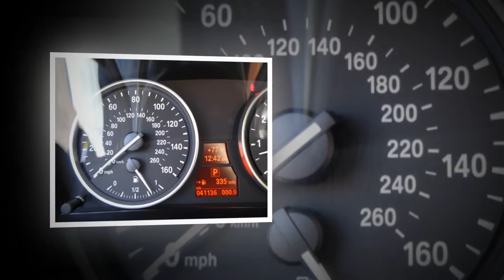Deep Sea Blue Metallic, 2012 BMW X5, For Sale, Foreign Motorcars Inc, Quincy MA, BMW Service, BMW Re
Deep Sea Blue Metallic 2012 BMW X5 xDrive35i, Foreign Motorcars Inc, Quincy Massachusetts, 02169, For Sale

Foreign Motorcars, Inc. recent arrival. 2012 BMW X5 xDrive35i with only 41k miles. Finished in Deep Sea Blue over Black Nevada leather and carrying an original MSRP of $61,750 with options including Navigation, Rear Camera, 19-inch wheels, Heated seats, rear sunshades, power tailgate, panoramic sunroof, xenons, Bluetooth w/ USB and running boards. Foreign Motorcars, Inc. specializes in Pre-Owned BMW Service and Sales. Each BMW sold by us has been professionally detailed to near new status and fully serviced to meet our unmatched expectations. We just performed a thorough pre-purchase inspection and all maintenance has been brought 100% up to date including new tires, front brakes, cabin and engine filters, BMW oil service and front sway bar links. Please call ahead for an appointment to see this super clean X5 with 3rd-row seating.

Foreign Motorcars Inc.
BMW Service, BMW Repair & BMW Sales
By Appointment Only
586 Willard Street